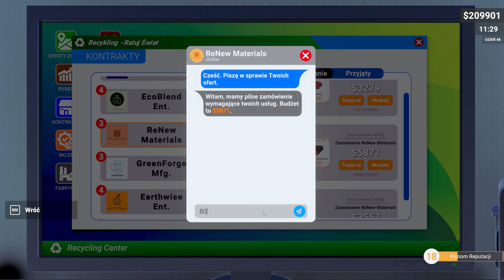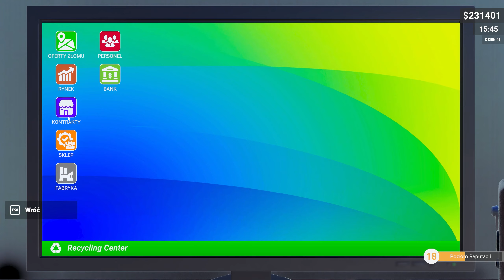Zwolnienie dla urozmaicenia || #40 || Recycling Center Simulator gameplay PL